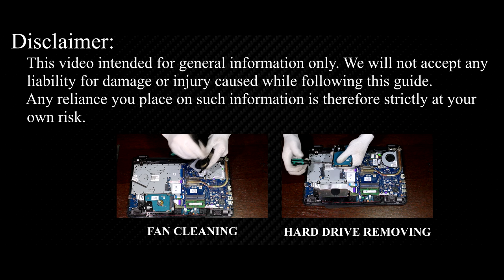HP Notebook 15 RAM Upgrade & Install: Step-by-Step DIY Guide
Learn how to upgrade and install RAM on your HP 15-ac000 laptop hassle-free with our comprehensive guide. Boost your device's performance in minutes!

💻 *DESCRIPTION*
Looking to upgrade the RAM on your HP 15-ac laptop? In this DIY tutorial from HowFixit, learn the tools you need and the exact steps to install RAM. Ensure smooth performance and enhanced multitasking capability with this essential upgrade. Check out the links to get all the necessary tools.

🛠️ In this tutorial from HowFixit, we cover:
1. Tools required for laptop RAM upgrade.
2. Precautions before starting the upgrade process.
3. Step-by-step guide to disassembling the laptop.
4. Tips for removing the old RAM module.
5. Installing new RAM module.
6. Reassembling your laptop.